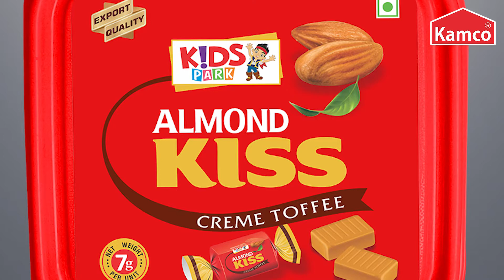Kamco Almond Kiss Toffee Tiffin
Almond Kiss Toffees are delicious, chewy almond flavoured creme taffy

Now Available in Export Quality
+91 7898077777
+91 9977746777